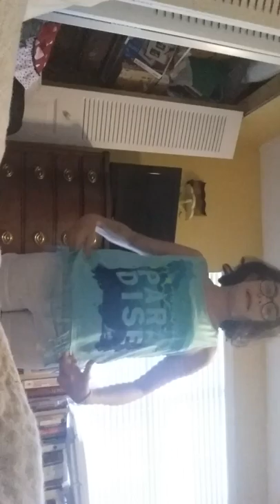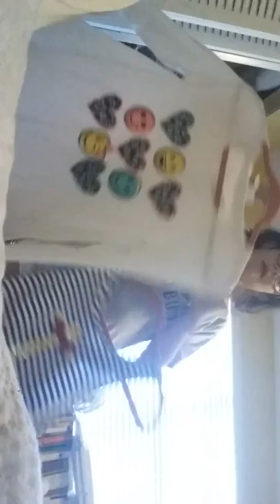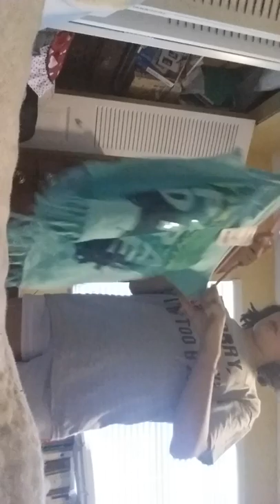A short try on haul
I hope you guys enjoyed today's video it's coming down we love you guys like try on hauls shopping blogs are what type of videos and blogs you guys like the best and then I'll do that type of Love whenever I get the chance if this video gets up to 25 lights I will do the Bean Boozled Challenge but it's going to be at my birthday party with 5 year olds and six year olds and a 12 year old and some other people